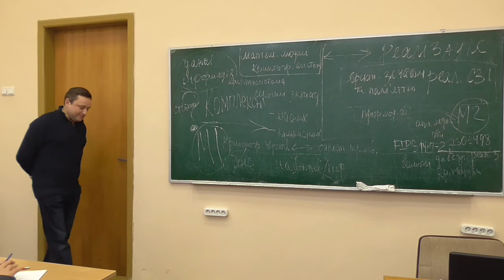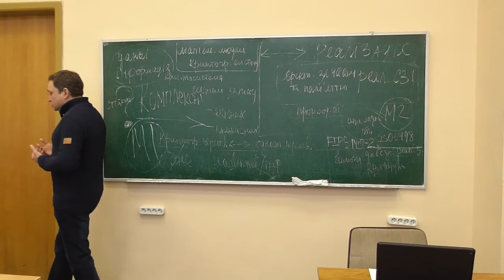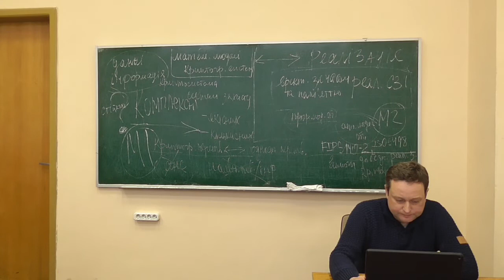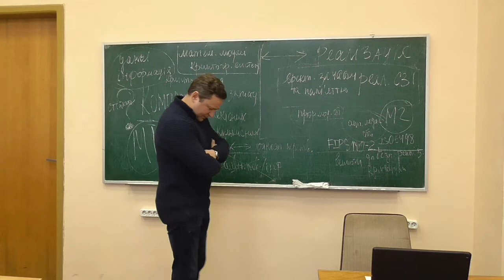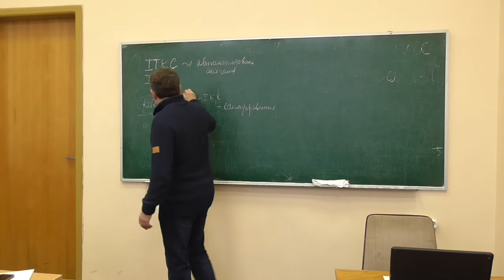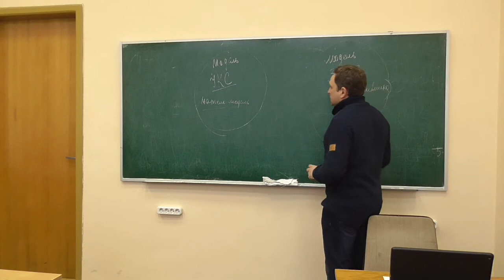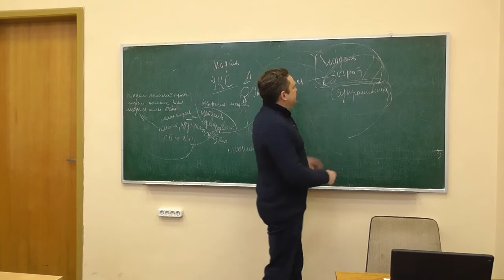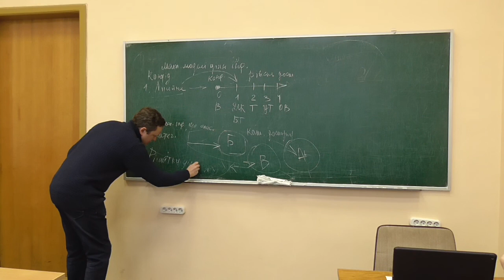К1, лекція 01-2